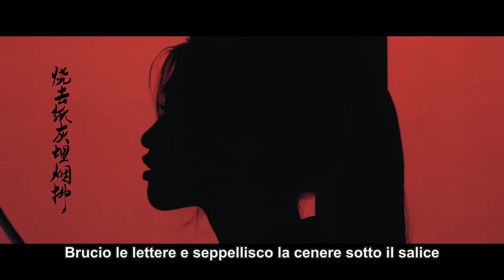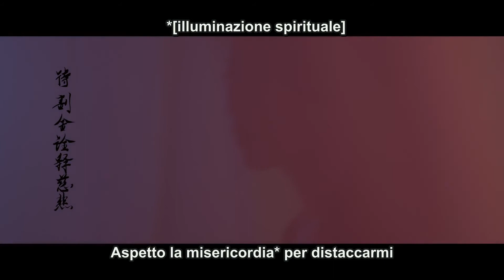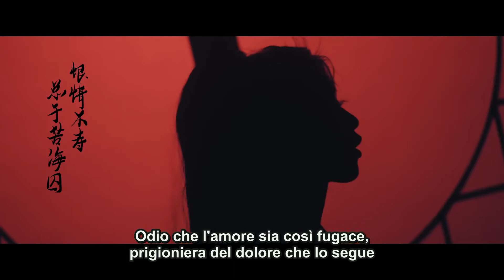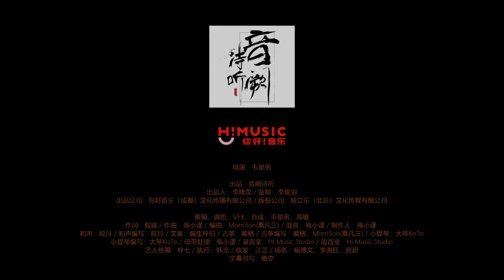Zhao Fang Jing - Grain in Ear (SUB ITA)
Titolo originale 《芒种》di 赵方婧
La canzone 芒种 (mángzhòng) o Grain in Ear fa parte della serie dei 24 termini e prende spunto dai 24 periodi lunisolari cinesi.
Questi venivano utilizzati per aiutare con l'arrivo di eventi o cambi di stagione, poiché ciascuno di essi segnava l'inizio di una stagione, il periodo di semina di prodotti o eventi come l'equinozio d'autunno.
芒种 è il nono evento (miglio da semina) e avviene nella prima metà del quinto mese, il 6 Giugno circa.

Non è stato facile tradurre questa canzone, ho fatto del mio meglio ma se notate degli errori, vi prego di scriverlo nei commenti. Grazie.

抖音 芒种